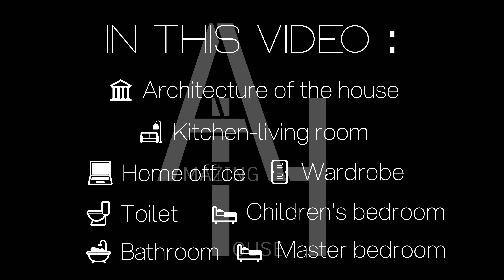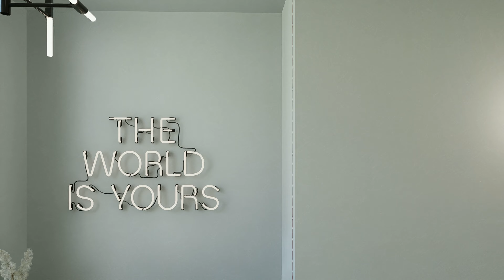| RELAXATION HOUSE | Small House Design | Swimming Pool | Tour at Relaxation House |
This incredible house, measuring 11 by 12 meters, offers excellent conditions for the entire family. With its size and layout, it creates a comfortable environment for all family members. There is plenty of space for a large family: from a spacious living room for gatherings to comfortable bedrooms. With its impressive design and functionality, this house becomes an ideal place to create unforgettable memories and events for the whole family.

Furthermore, the architecture of this house impresses with its elegance and style. Clean lines and modern design create an impression of innovation and comfort. Large windows let in plenty of natural light, creating a spacious and bright interior. The exterior of the house also impresses: an aesthetic facade is complemented by attractive details, giving the house sophistication and attractiveness.

The design of this house is carefully thought out to the smallest detail, taking into account the needs of each family member. It combines functionality and coziness, creating the perfect environment for a happy family life. Such a house becomes a place where everyone can feel comfortable and cozy, enjoying shared moments with loved ones.

Would you like to live in such a house?